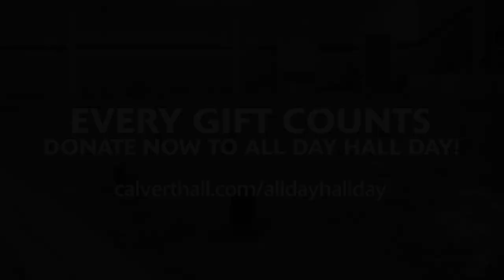Every Donor Makes a Difference